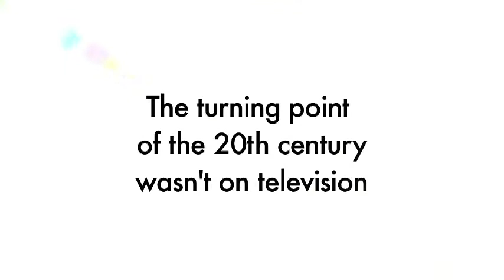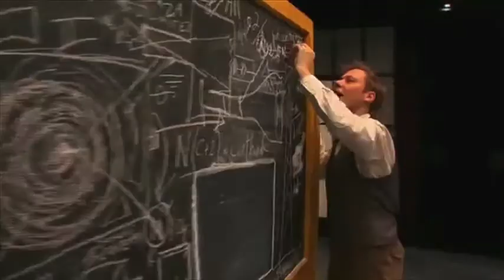The Farnsworth Invention